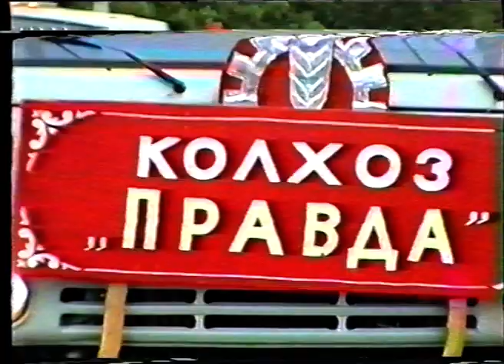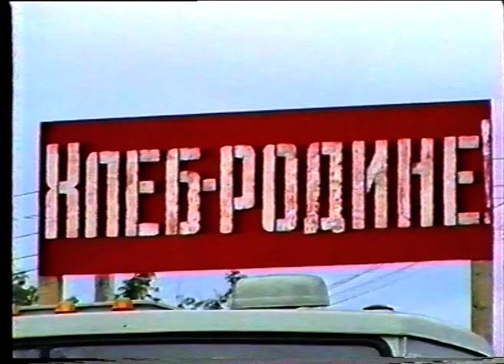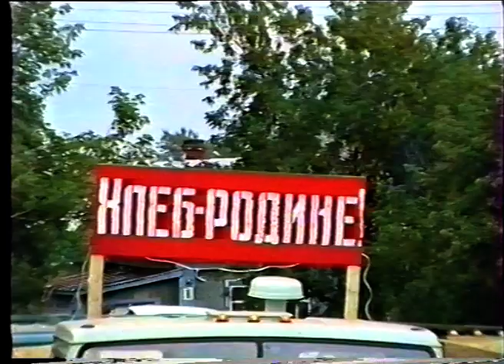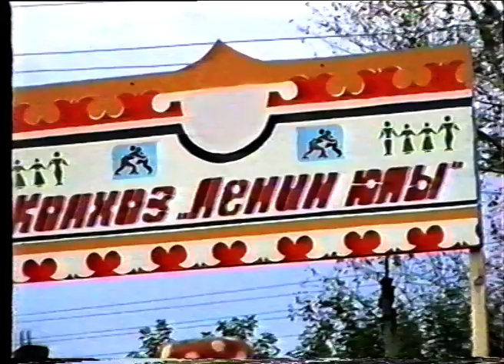Новости от 4 августа 1995 г.Янаул